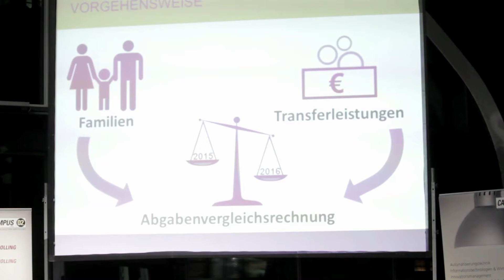Akademischer Diskurs 26.11.2015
Abschlussveranstaltung der Lehrveranstaltung Akademischer Diskurs des JG 2013 der Studienrichtung Rechnungswesen & Controlling am 26. November 2015 an der FH CAMPUS 02 in Graz.

Impulsvorträge der Studierenden zu den Themen Rechnungslegungsänderungsgesetz 2014 und Steuerreform 2015/2016.

Anschließende Podiumsdiskussion mit
- Michaela Christiner, Kammer der Wirtschaftstreuhänder Steiermark
- Josef Herk, Wirtschaftskammer Steiermark
- Christian Grabner, KNAPP AG
- Peter Meiregger, CAMPUS 02